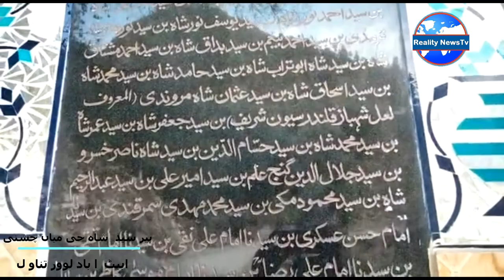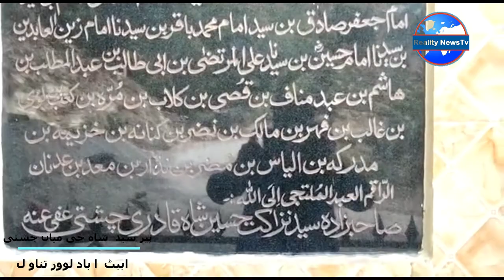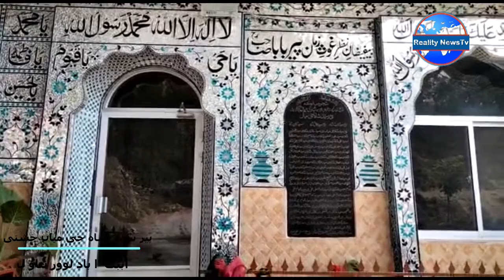پیر سید شاہ جی میاں چشتی اببٹ ا باد تناو ل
پیر سید  شاہ جی میاں چشتی اببٹ  ا باد لوور تناو ل